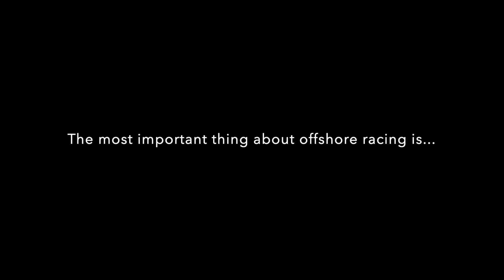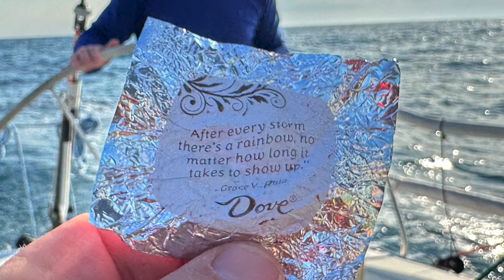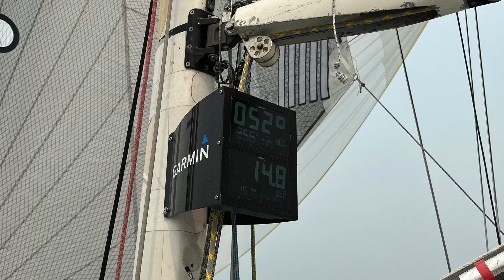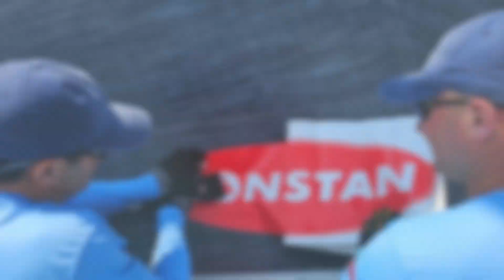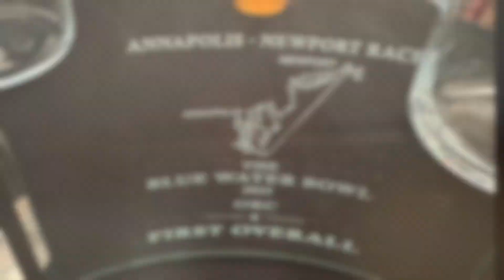Annapolis to Newport 2023 on J/120 Skadi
Todd Berget- Owner, Sam Carter- Navigator, Chris Allen- Main Trimmer, Rob Lancaster- Trimmer, Jeff LoSapio- Trimmer, Will Rottgering- Pit, Andy Herbick- Bow, Rob Marino- Bow.

Videos and photos taken by Rob Marino, Will Rottgering, and Andy Herbick.
Video produced by Rob Marino